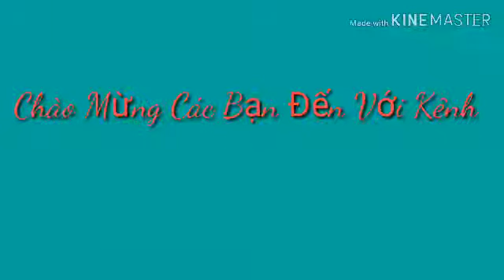Dj 2019 Siêu Nhi Quẩy Tung Đám Cưới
( Đức Vụ ProFilm )
- chúc các bạn nghe nhạc vui vẻ !
- Thaks !
-  Địa chỉ: Làng Toòng. Xã Hùng Lợi. Huyện Yên Sơn. Tỉnh Tuyên Quang !
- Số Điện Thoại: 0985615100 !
- Bản Quyền Thuộc Về ( Vũ Văn Vụ )